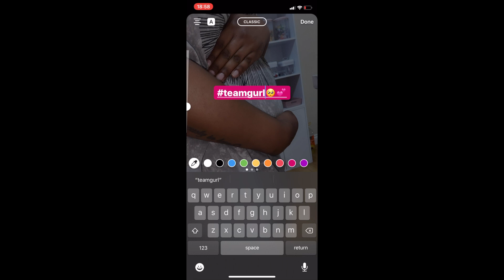Taste challenge | gone wrong | Who will win￼